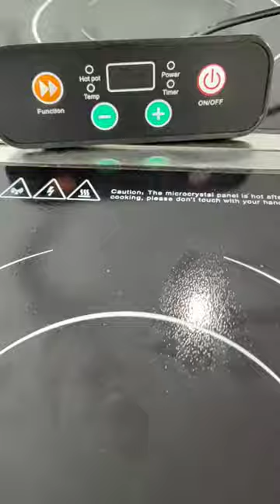INDUCTION BUFFET WARMER - ELECTRIC FOOD WARMER @livecook